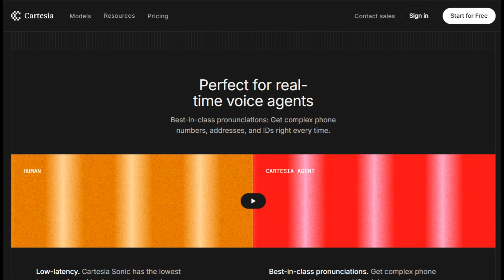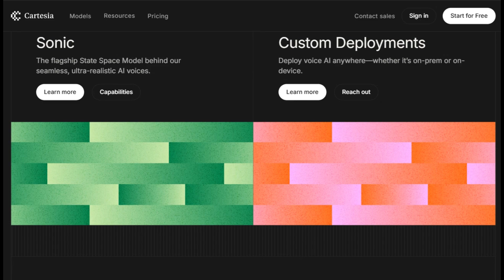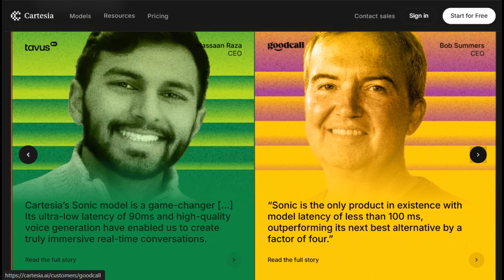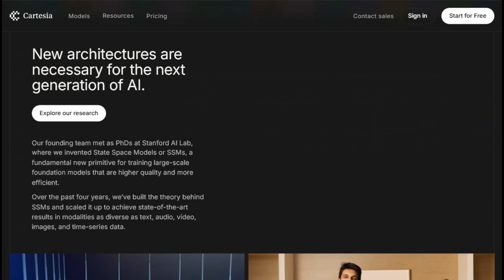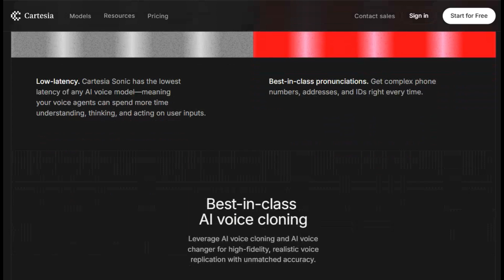Cartesia AI Review: Is Their Sonic Model Nearly Instant? (2026)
🎬 In This Video: I’ve been testing Cartesia AI’s Sonic model for weeks, and the sub‑100 ms latency isn’t just hype—it really changes how natural conversations feel. With $64M in Series A funding behind it, Sonic 2.0 delivers voice responses in as low as 40 ms and around 90 ms in full‑model mode

Voice quality is on par with ElevenLabs, handling complex phrases, accents, and technical terms with natural emotion. Instant voice cloning from just a few seconds of audio is impressive and fast

It also supports 15 languages with accent localization, a significant advantage over many competitors

In real-world conditions—including network delay—you'll see latency around 200–300 ms. Still, that's a meaningful edge over the typical 400–800 ms delay in other voice AIs .

Pricing at around $0.03 per minute is reasonable, but if you generate a lot of content, costs can escalate. Also, Cartesia uses your audio data to improve their model unless you opt out, so watch out for privacy considerations.

API integration is well-supported with clear documentation, but advanced customization (like fine-tuning voices) is limited compared to ElevenLabs

Tried Cartesia? Let me know your experience in the comments!

🛠️ Tools Mentioned:

Cartesia AI (Sonic)